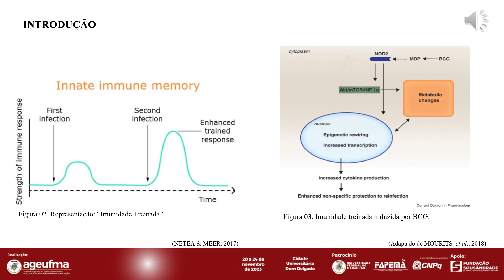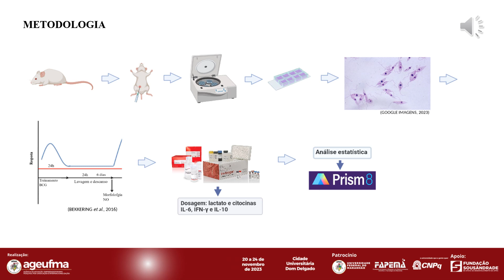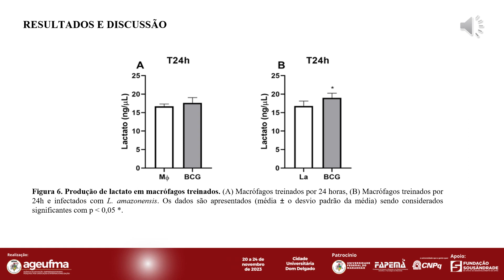BI41 STHEPHANY MELO GOULART